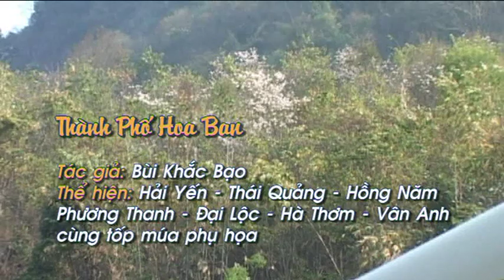thanh pho hoa ban